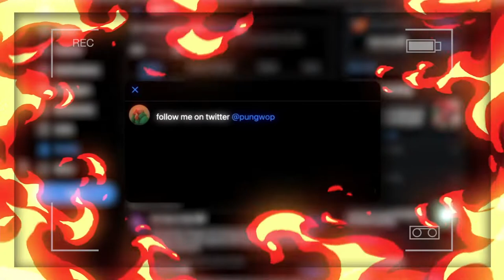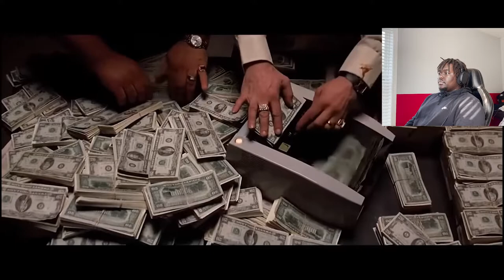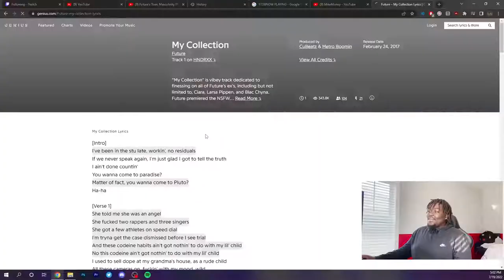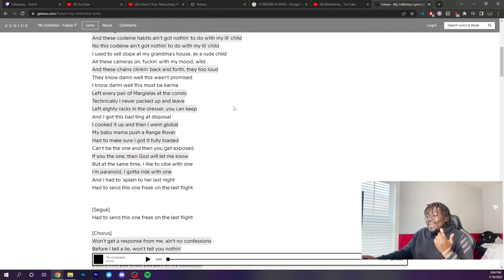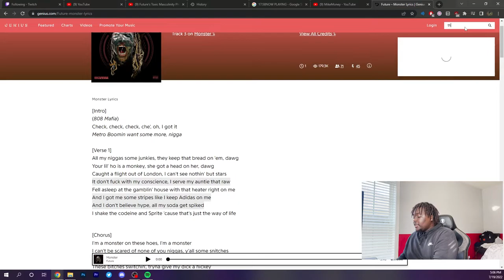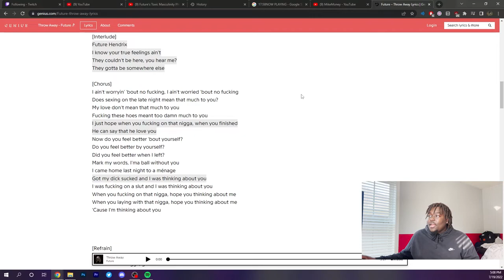THE TOXIC KING FUTURE MENTALITY EXPLAINED...